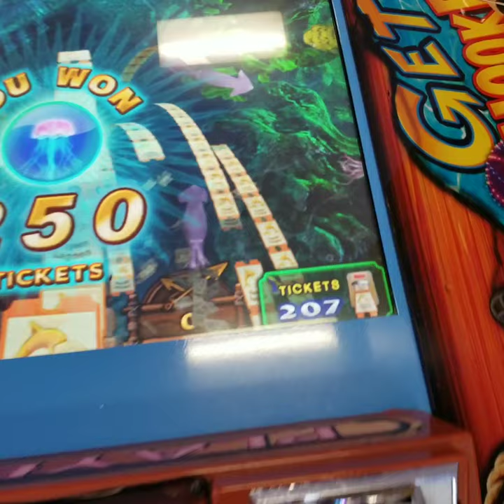Arcade Game: Get Hooked Jellyfish - 250 Tickets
Harpoon Lagoon: Get Hooked Jellyfish - 250 Tickets

It's very rare to see Jellyfish in Harpoon Lagoon game. We were playing this for an hour and caught 3 Jellyfish that's worth 750 tickets!